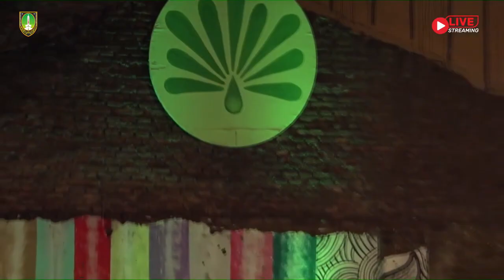PERTUNJUKAN KETHOPRAK NGAMPUNG KOTA SOLO|| KAMPUNG RIWIL TANGGAPAN || WARISAN PART 1